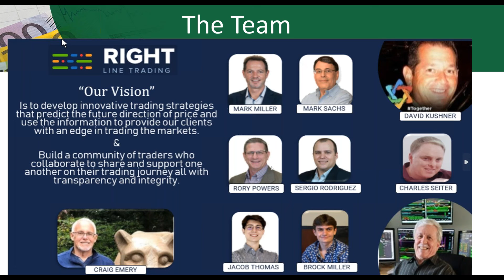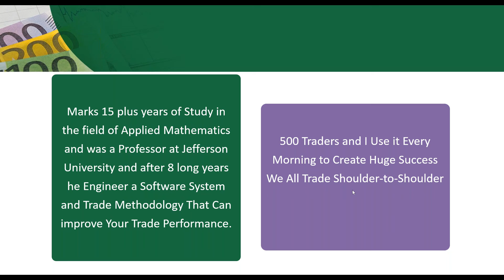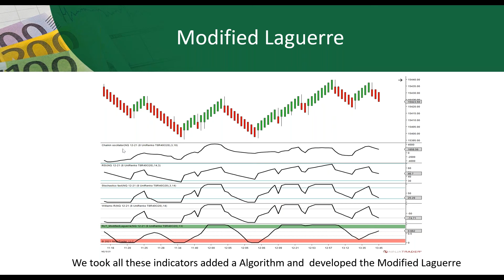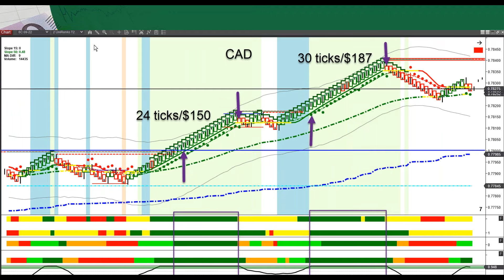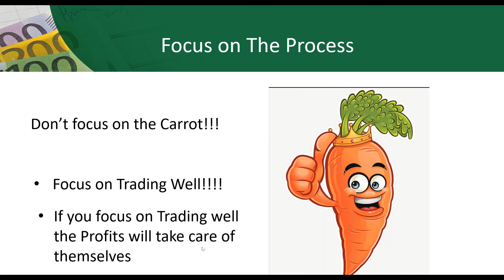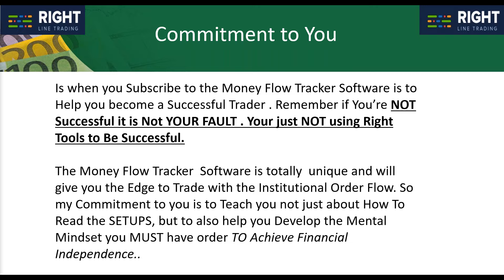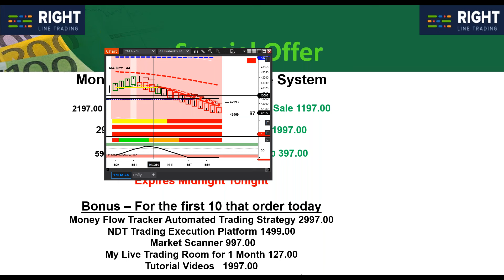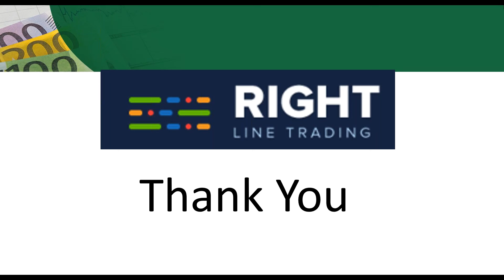A Unique Prop Trading Strategy